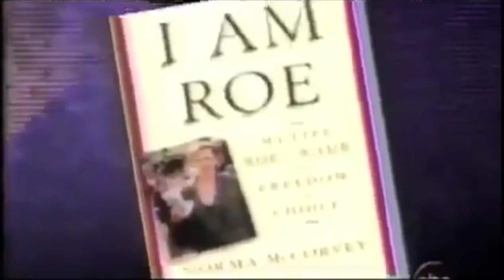Roe admitting she lied about being raped which in turn, started Roe v Wade.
Roe v Wade was started because Roe lied about being raped. Video of her admitting she lied.